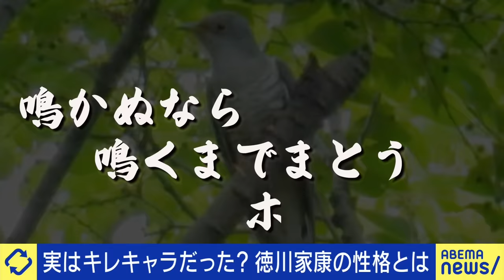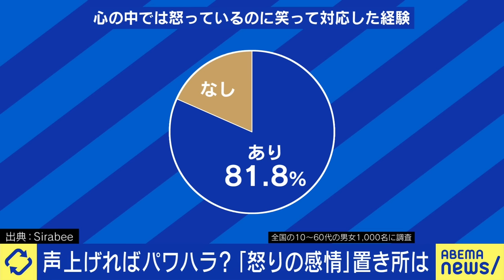【怒りの感情】キレるは絶対ダメ？怒るは時代遅れに？パワハラ撲滅はできる？ひろゆき＆竹山と議論｜アベプラ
【映画館】料金なぜ全国一律？横並び文化の背景は？動画配信時代に場所の価値は？ひろゆきと議論｜アベプラ

【WOKE】多様性を訴える声は刺さる？逆に価値観を排除する？ひろゆきと考える社会を動かす方法｜アベプラ

◆キャスト
MC：ひろゆき
みりちゃむ(eggモデル)
藤本シゲユキ(リアライフカウンセラー)
岩澤直美(東大博士課程/カルモニー代表)
カンニング竹山(お笑い芸人)
當間ローズ(歌手/モデル)